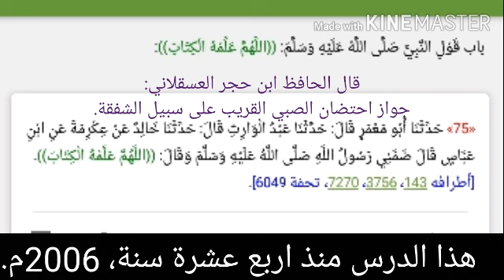جواز احتضان الصبي و ذكر بعض عادات اهل الكفر المخالفة للاسلام، للشيخ سفيان عايش حفظه الله تعالى.